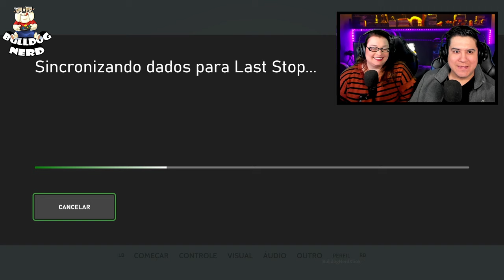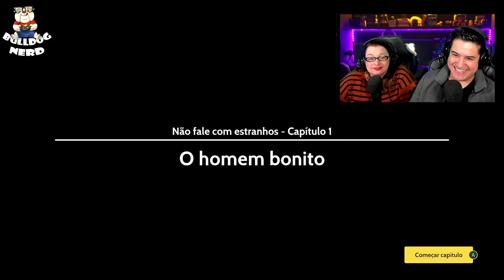LAST STOP | O Início | Game de escolhas e mistério | gameplay em português pt-BR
Início de gameplay do game Last Stop, jogo indie de ficção científica, com escolhas e mistério.

👍Não percam nossas LIVES, que acontecem sempre de segundas a sábados à noite no YouTube e na Twitch:

Gamertag: BulldogNerdXbox

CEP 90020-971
Porto Alegre-RS